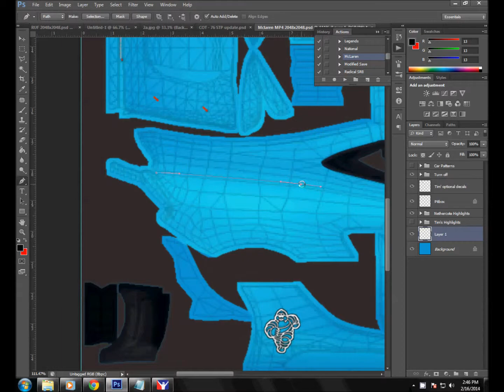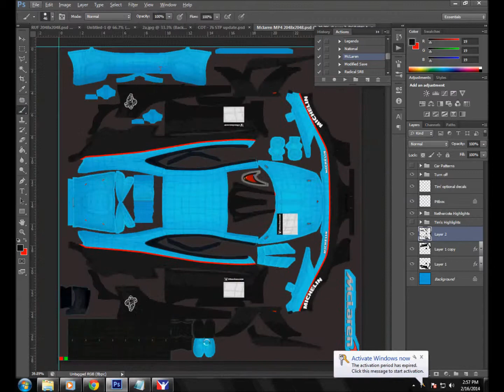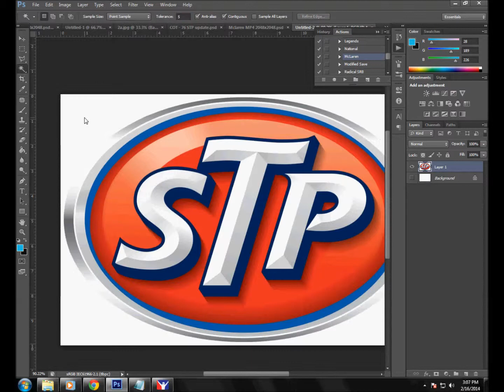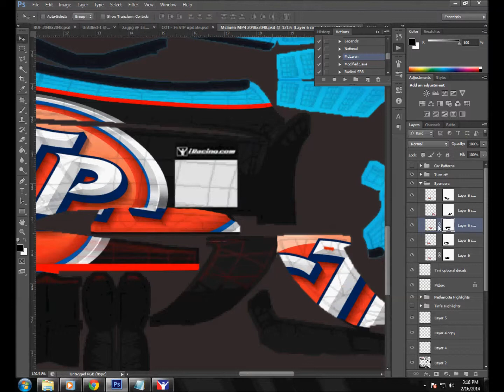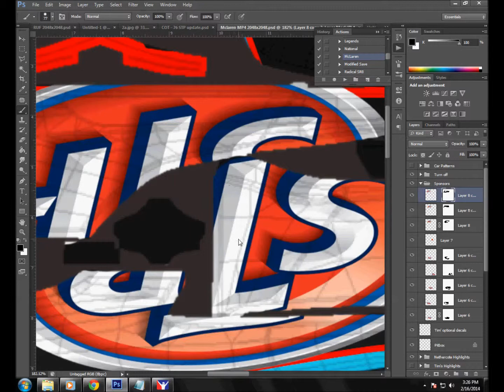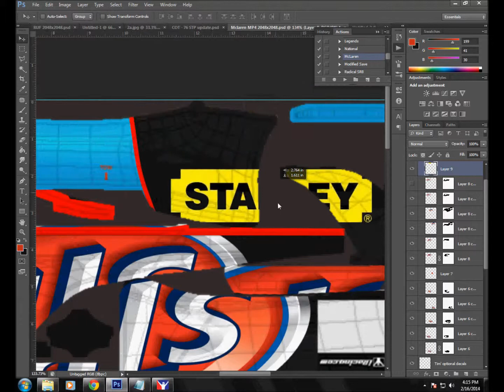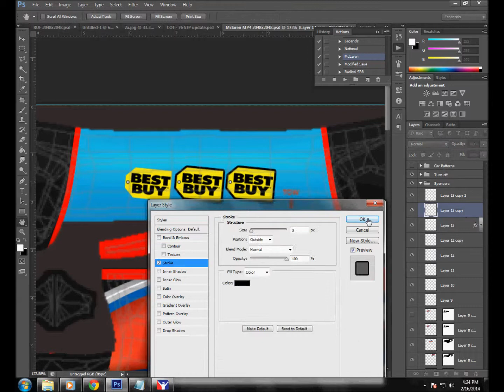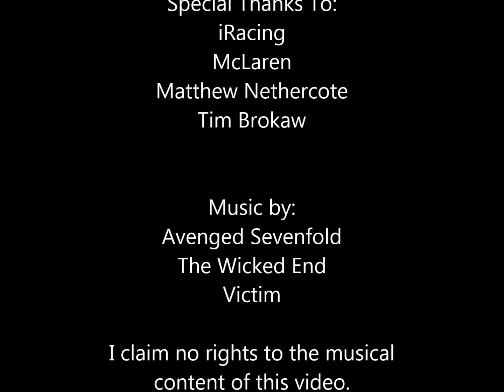Speed Painting #3 Fictional STP McLaren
Speed painting tutorial for painting the iRacing McLaren.

Special Thanks:  Matthew Nethercote, Tim Brokaw

I claim no right to the music in this video... but I do own the CD's :)